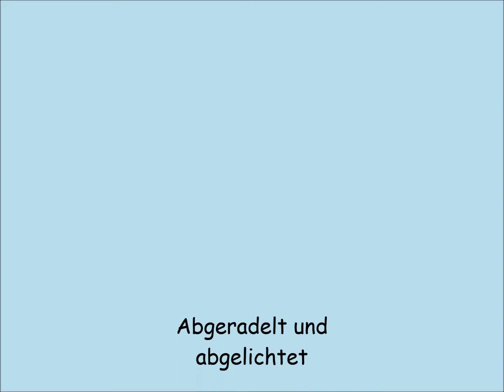Oranienbaum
RadRundTour von Rehsen nach Oranienbaum und Wörlitz